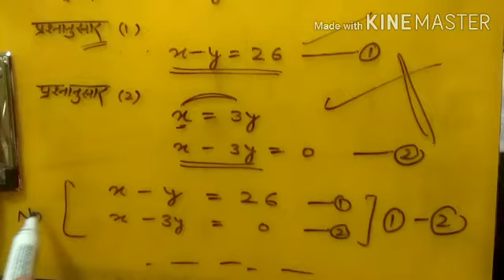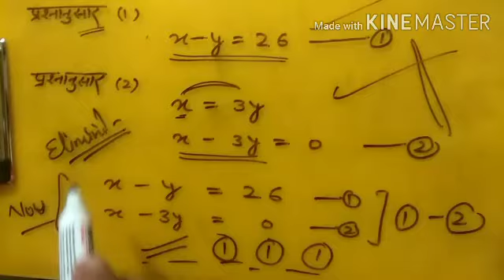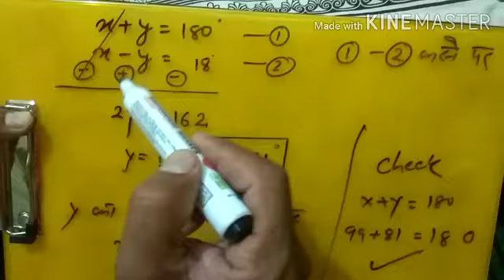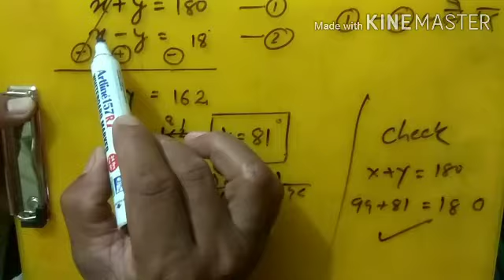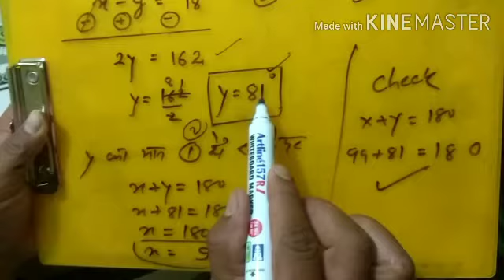10th Maths Ex. 3.3 दो चर वाले रैखिक समीकरण युग्म maths Pair of linear equation with two variables.